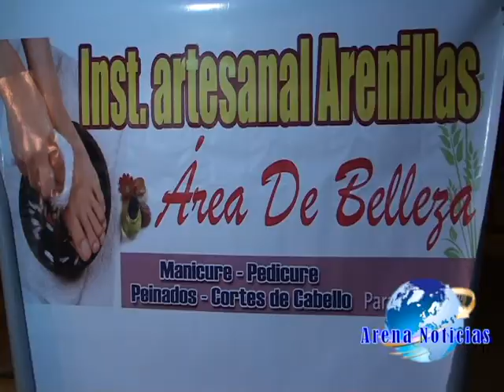Feria Artesanal e Industrial 2013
Por parte de la ilustre municipalidad en días anteriores se realizó la feria artesanal e industrial.
A continuación le presentamos el siguiente informe.